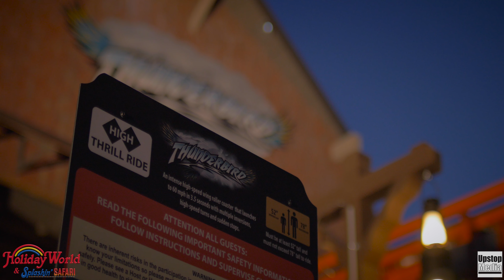Thunderbird, B&M Wing Coaster, 4K Cine B-Roll, Holiday World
It's Launchtime! Check out our stunning 4K-Cine footage of Holiday World & Splashin' Safari's newest scream machine, Thunderbird, a launched B&M Wing Rider roller coaster reaching speeds of 60 miles per hour in just 3.5 seconds! Soar above the woods on this one-of-a-kind world class attraction, located in Santa Claus, Indiana. Filmed with Panasonic GH4 and GoPro HERO4 Black Edition cameras. Filmed and edited by Upstop Media. Track: "Add And" -Broke For Free